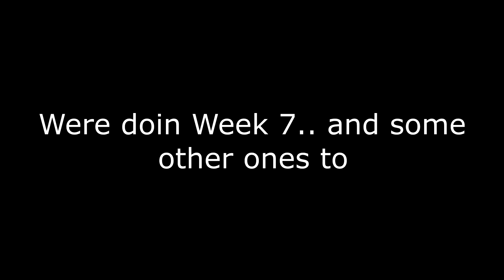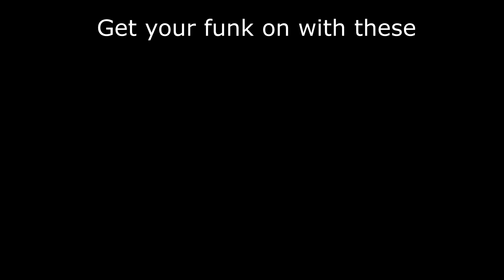Friday Night Funkin': The Full Kickin Sequal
Yep... you thought one video on this game was enough? No no no... one more for the memes needed to be made.